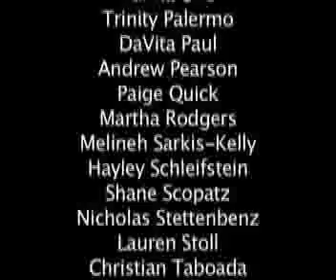Everyone Deserves A Happy Ending- Part Two